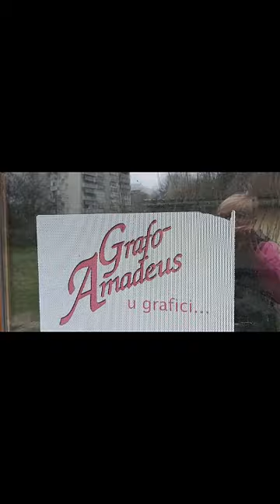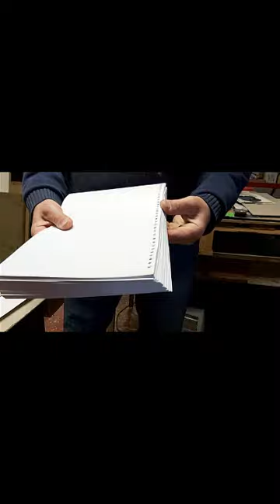70.Konfekcija za pakiranje proizvoda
GRAFO-AMADEUS
Savska c.107/1

Djelatnost/i:

Ofsetni tisak
Ofsetni tisak
Sitotisak